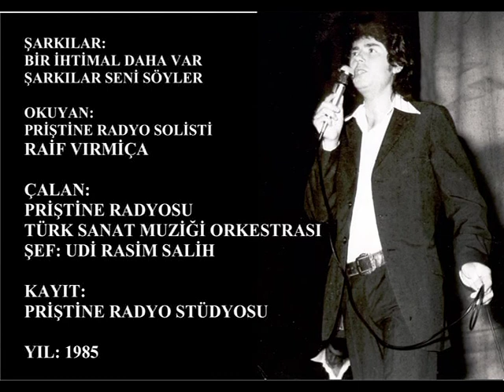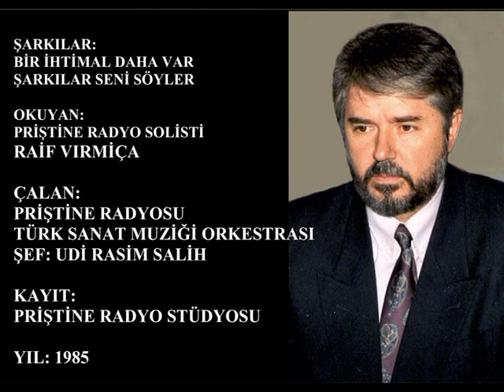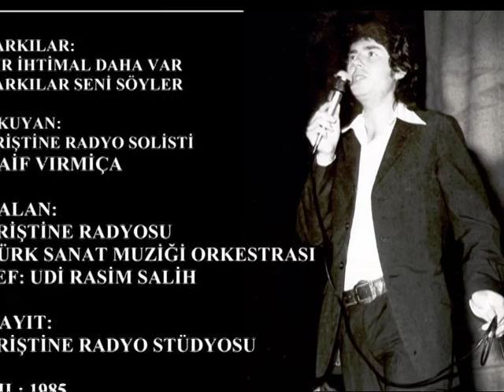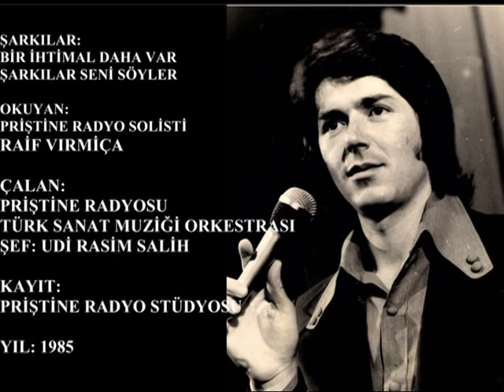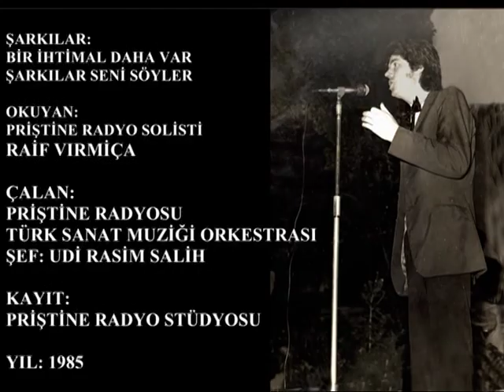Raif Vırmiça - Bir İhtimal Daha Var Şarkılar Seni Söyler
NOSTALJİ
37 YIL ÖNCE PRİŞTİNE RADYOSUNDA
SESLENDİRDİĞİM İKİ ŞARKI İLE KARŞINIZDAYIM

Priştine Radyosu Türk sanat Müziği Orkestrası, Udi Rasim Salih Yönetmenliğinde ve Şefliğinde 120 kadar türkü ve Şarkılar Seslendirip band kayıtlarına alınmıştır. Bu şarkılardan bir bölümünü Üniversite öğrencisi döneminde 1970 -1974 yılları arasında bir bölümünü de 1982 -87 yılları arasında . İşte NOSTALJİ adı altında 1985 yılında seslendirdiğim o zamanlarda çok tutulan Bir ihtimal daha var ve Şarkılar seni söyler bu iki şarkıyı seslendirmiştim. O dönemin anısına ilk defa 37 sene sonra Youtubede ve Fez sayfamda bu iki şarkıyı görselleriyle birlikte yayınlamaya hacet gördüm. Görselde o döneme ait bazı fotoğrafları da yayınlamaya hacet gördüm iyi seyirler